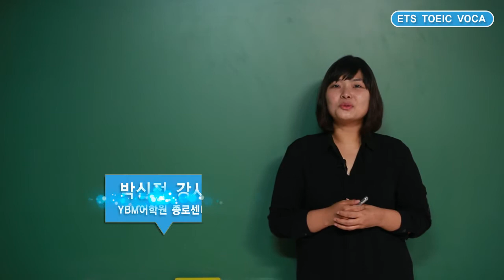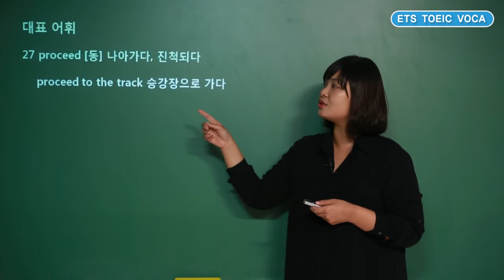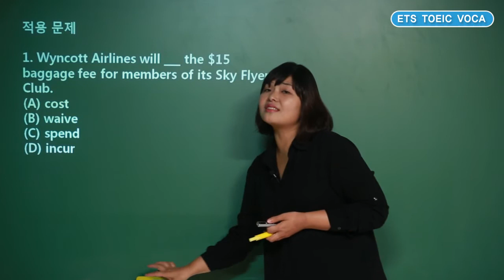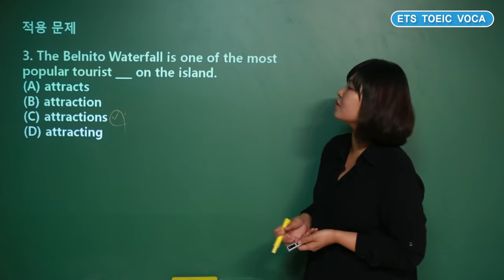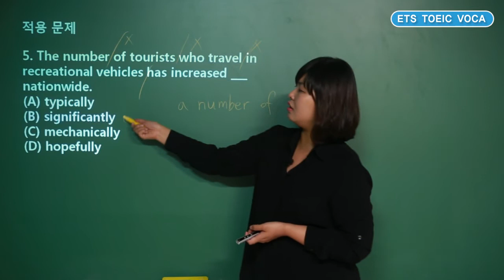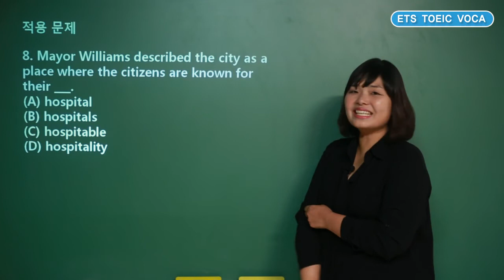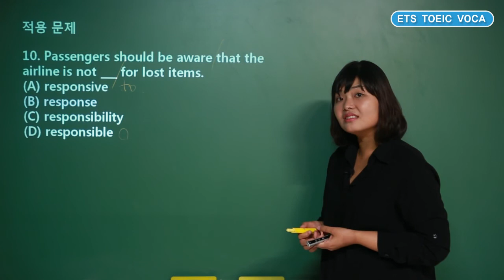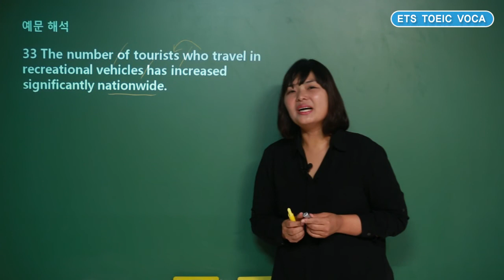ETS TOEIC VOCA 전면개정판 동영상강의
ETS TOEIC 공식카페에서 ETS TOEIC VOCA 전면개정판 교재에 대한 동영상강의를 제공중입니다. 공식카페 가입 후, 교재 동영상강의를 보실 수 있습니다. 강의는 교재와 병행하여 총30강을 제공합니다. 교재와 스마트 어플로 기본 실력을 하신 후에, 동영상강의를 통해서 어휘 실전 감각을 키워보세요!